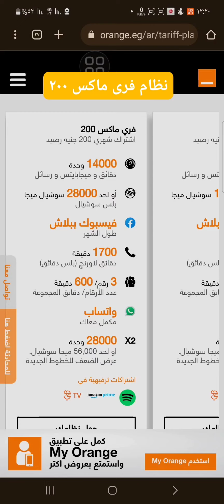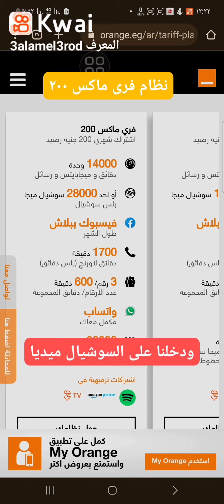نظام فرى ماكس 200 من اورنج أنظمة وباقات فرى ماكس من اورنج لسنه ٢٠٢٢ free max orange اورنج ٢٠٢٢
تفاصيل نظام فرى ماكس ٢٠٠ من اورنج أحدث أنظمة وباقات فرى ماكس الجديدة لعام ٢٠٢٢ اورنج نت مجانى وحدات وميجا بايت من اورنج ونظام فرى ماكس طريقة الاشتراك فى باقة فرى ماكس من
مع نظام فري ماكس من اورنچ
ميجابايتس طول الشهر فري وكمان هتكلم اورنچ كلها فري
Tamer Hosny
اشتري خط جديد أو للتحويل كلم 400 أو من خلال My Orange

 اورنچ فري ماكس
رحرﺡ و متحسبهاش
اعلان تامر حسنى واورنح فرى ماكس نظام  ٢٠٠اعلان اورنج فرى ماكس تامر حسني طريقة الاشتراك فى أنظمة فرى ماكس طريقة اضاقة الرقم المفضل ورقم المجموعه لنظام فرى ماكس 200
فرى ماكس ٢٠٠